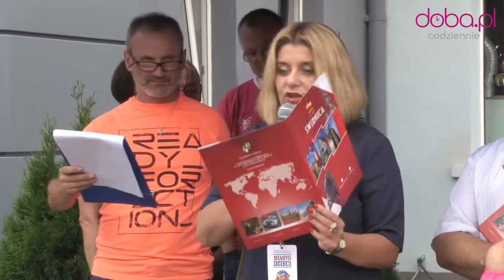Miasto Dzieci / Świdnica 2017